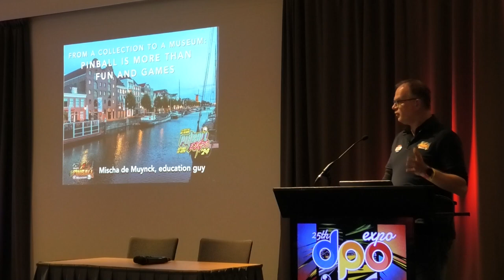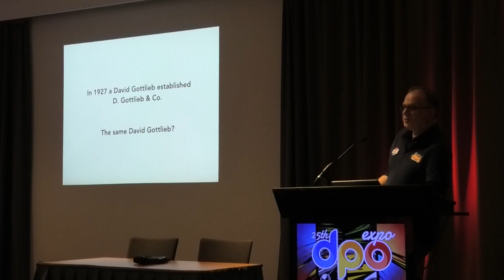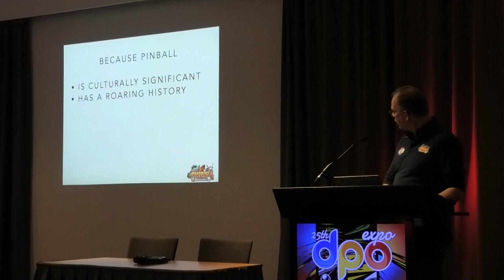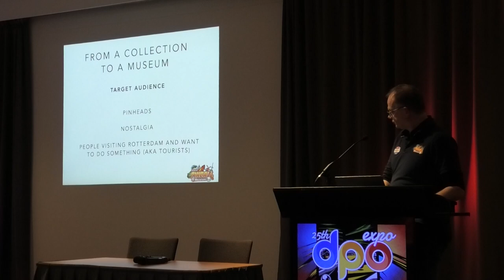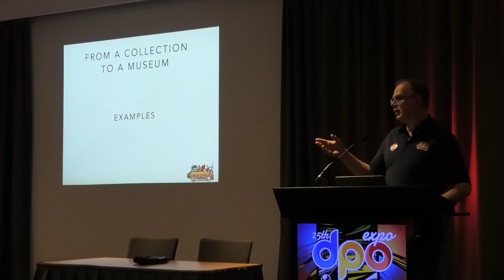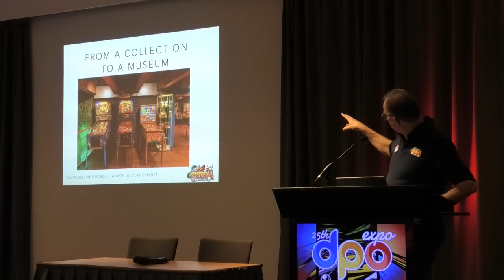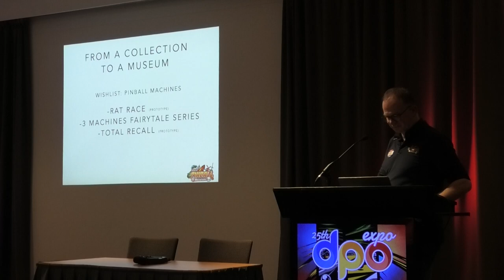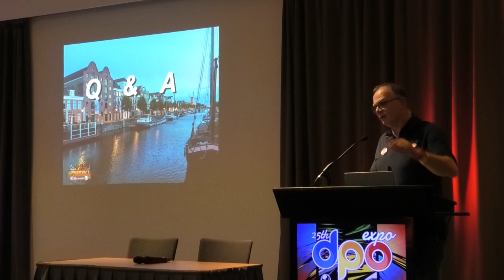Dutch Pinball Museum - Dutch Pinball Open Expo 2024 - Pinball News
Mischa de Muynck, the 'education guy' for the Dutch Pinball Museum, explains their mission to educate while providing fun, explaining how the museum is set up to teach visitors about pinball's history and the science and art within the games.